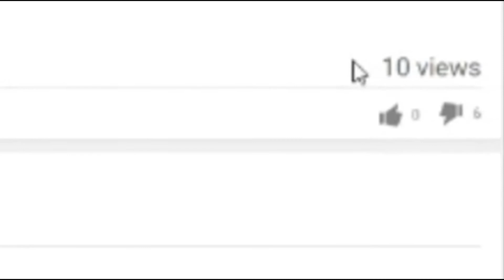The Art of Brickfilming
Pretty boring stuff, eh?